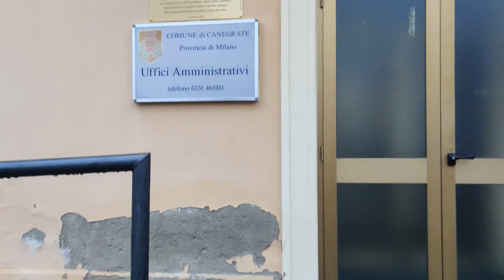DEPOSITO MERDA AL COMUNE VID 20230108 163623